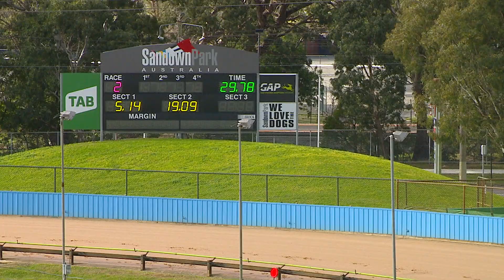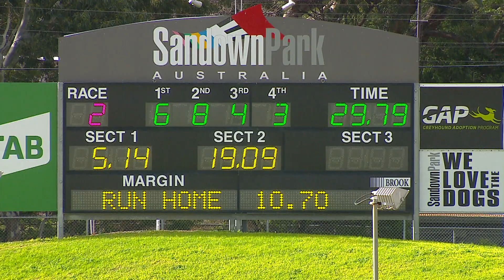SAP SUN 30 JUN 19 R2